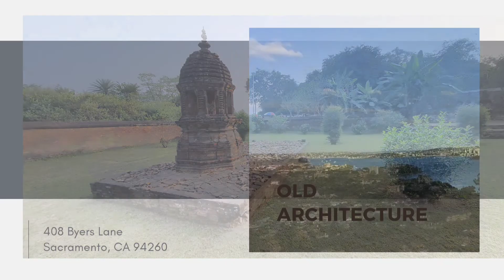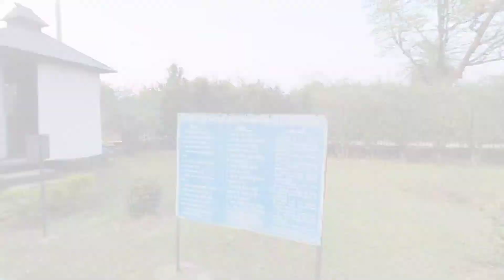BISHNUPUR TRAVEL // PART- III // Rai Shyam Mandir, Some Old destroyed architecture, Gum Ghar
Continuing from previous video we had visited some other renowned places of Bishnupur. In the evening we went back to Bankura. On 24/12/2021 we started our journey to Mukutmanipur which will be shown in next video. Till then enjoy the show.